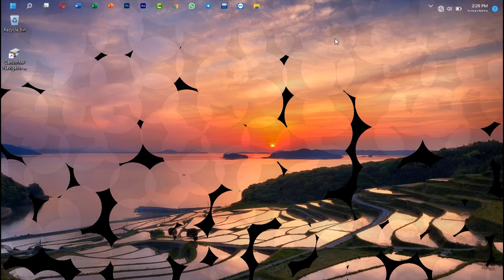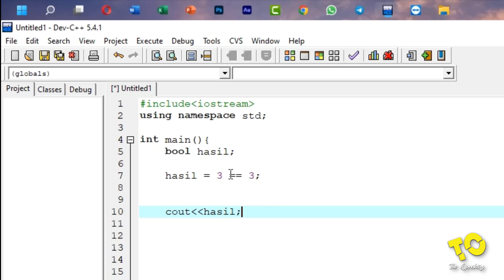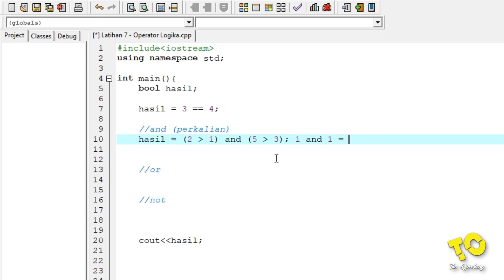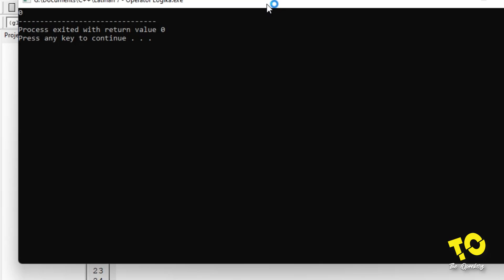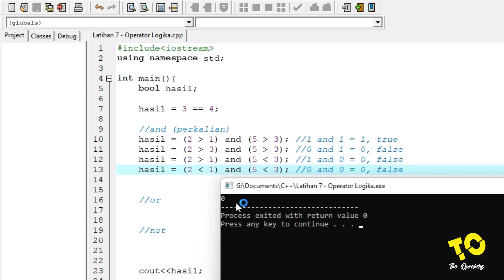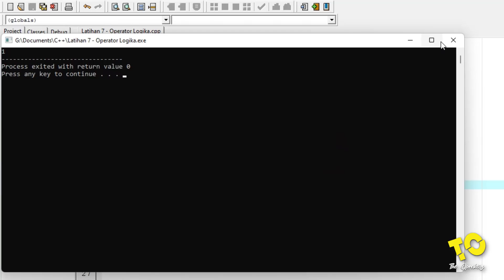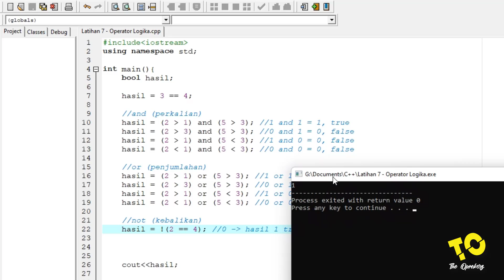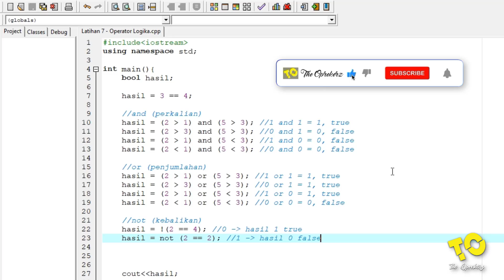C++ Tutorial 08 - Memahami Operator Logika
Memahami operator logika dalam bahasa c++, itulah judul video kali ini sahabat.

Baik sahabat the oprekerz bagaimana kabarnya hari ini ? semoga senantiasa dalam keadaan sehat wal afiat...amin. Pada kesempatan kali ini the oprekerz ingin berbagi kembali mengenai cara memahami operator logika dalam bahasa c++, dengan harapan sahabat semua bisa merasakan sensasinya saat melakukan proses belajarnya.

Memahami operator logika dalam bahasa c++ ini, merupakan salah satu materi dalam mempelajari bahasa program C++, dimana setiap koding tidak terlepas dari proses perhitungan aritmatika. Semoga tips memahami operator logika dalam bahasa c++ ini bisa difahami oleh sahabat the oprekerz semua yang memang berniat ingin mencoba belajar.

Demikian tutorial cara memahami operator logika dalam bahasa c++ ini disajikan, semoga bermanfaat. Kiritkan, saran dan masukkannya sangat diharapkan guna perbaikan channel ini selanjutnya. Terima kasih

- Salam The Oprekerz -